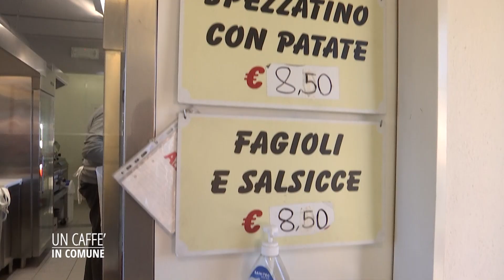CAFFE MONTEMURLO 2024 Sindaco CALAMAI Carbofood